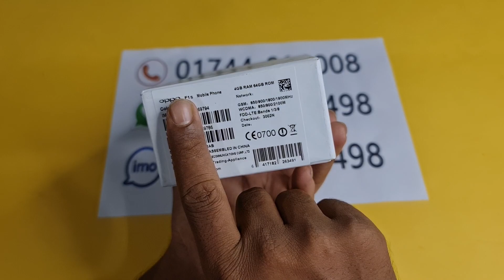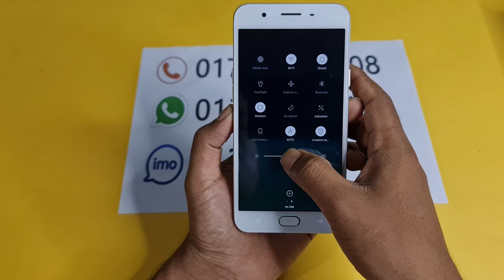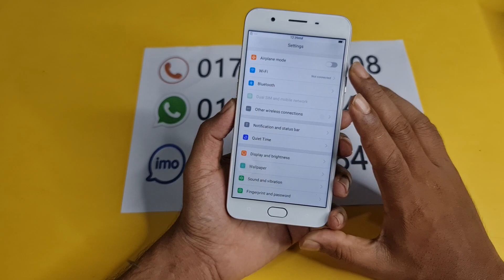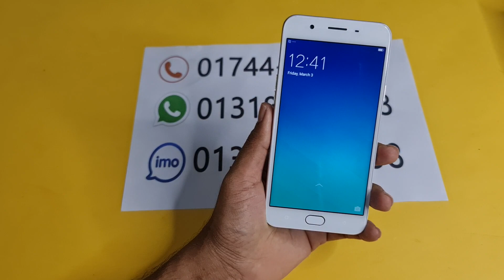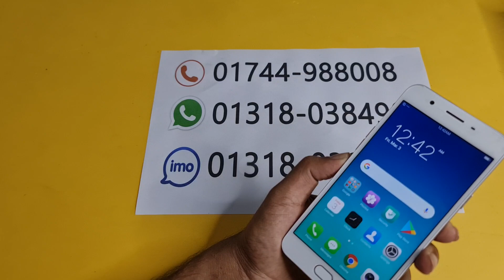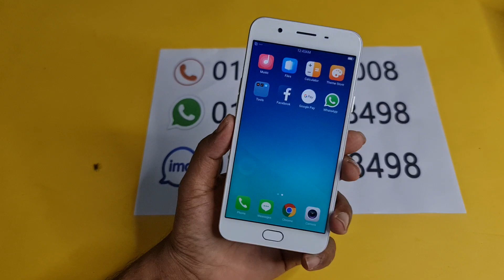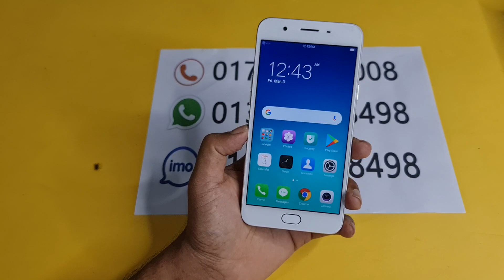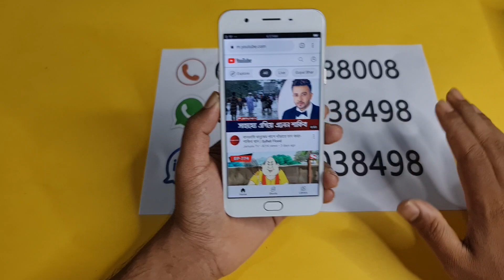OPPO F1S Mobile Review || পানির দামে OPPO F1S মোবাইল কিনুন || Water Prices